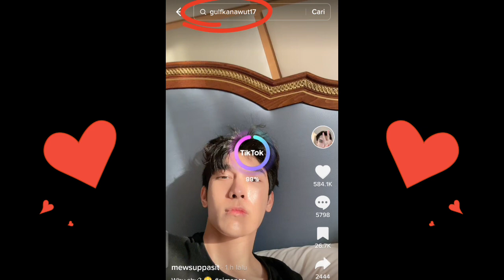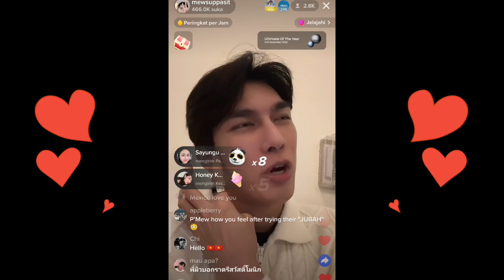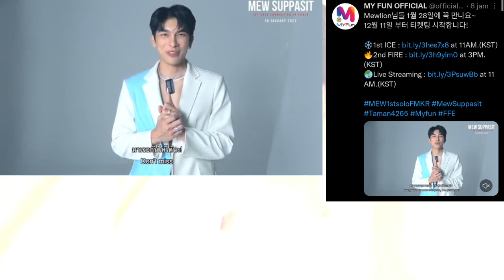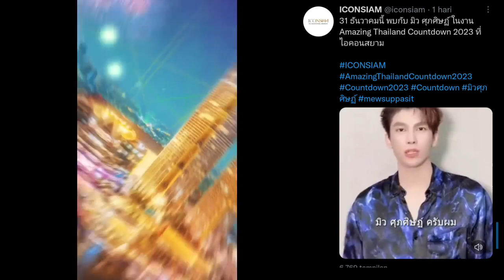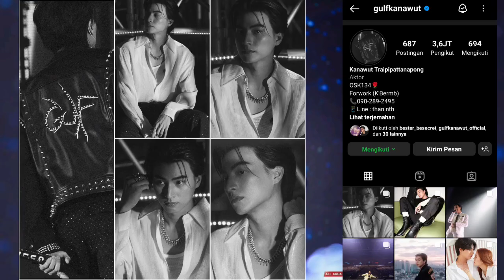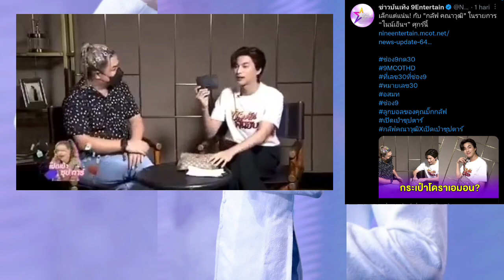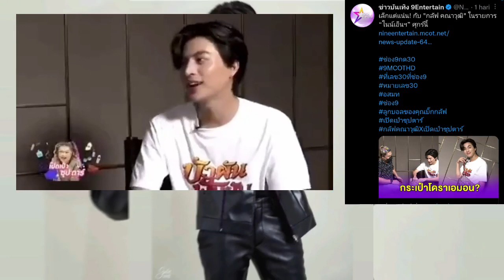P'Mew Miss his Nong😻🌻(Love Codes🤡) MewGulf's latest update